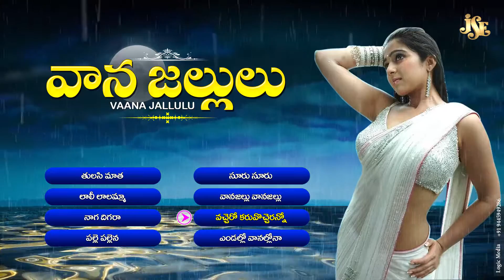Vaana Jallulu Jukebox | Telangana Folk Songs | Folk Songs Telugu | Latest Folk Songs | Jayasindoor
Song's:
00:01 Tulasi Matha
05:20 Laali Lalamma
11:46 Naga Digara
17:12 Palle Pallana
22:53 Suru Suru
26:26 Vaanajallu Vaanajallu
32:27 Vachero Karuvochro
36:25 Yendalo Vanallo
Album Name: Vaana Jallulu
Singers: G.Hari Krishna
Lyrics: G.Hari Krishna
Album No.: JSE-0459
Similar Keywords:
Vaana Jallulu
Vaana Jallulu Song
Telangana Dj Songs
Vaana Jallulu Dj Song
Vaana Jallulu Folk Song
Telangana Dhoom Dham Songs
Telangana Janapada Geethalu
Vaana Jallulu Song Online
Folk Songs New
Jayasindoor Janapadalu
Jayasindoor Folk Songs
Folk Songs In Telugu
Janapada Songs In Telugu
Janapada Geethalu
Telangana Janapadalu
Telangana Janapada Patalu
Telugu Folk Songs Telangana
Telugu Dj Folk Songs
Telugu Janapada Songs
Rayalaseema Jaanapadalu